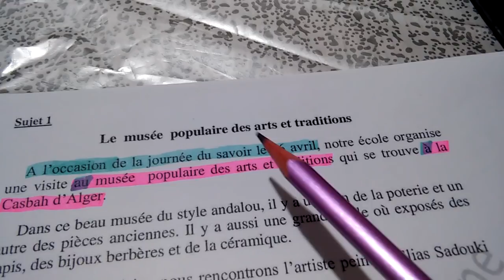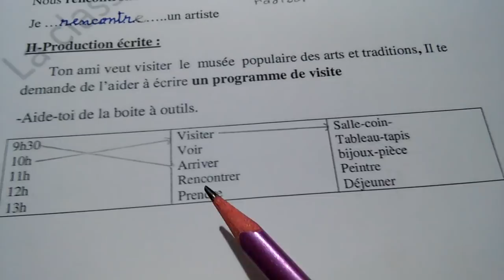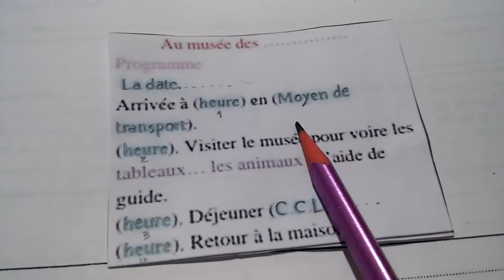وضعية إدماجية حول زيارة المتحف.إضمن العلامة الكاملة 10/10 بسهولة في السانكيام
وضعية ادماجية فرنسية للسنة الخامسة ابتدائي
وضعية ادماجية بالفرنسية للسنة الخامسة ابتدائي
وضعية ادماجية بالفرنسية للسنة الرابعة ابتدائي

وضعية ادماجية فرنسية سنة رابعة ابتدائي}
اختبار فرنسية رابعة ابتدائي
اختبار فرنسية ثالثة ابتدائي
اختبار فرنسية 4 ابتدائي
اختبار فرنسية 3 ابتدائي
اختبار فرنسية الثالثة ابتدائي
اختبار فرنسية 4 ابتدائي الجيل الثاني
اختبارات فرنسية خامسة ابتدائي
اختبار الفرنسية الرابعة ابتدائي
اختبار الفرنسية الثالثة ابتدائي
اختبارات فرنسية ثالثة ابتدائي

اختبار فرنسيه السنه الخامسه ابتدائي
اختبار فرنسيه سنه خامسه ابتدائي
اختبار فرنسيه سنه 4 ابتدائي

اختبار فصل اول سنة رابعة ابتدائي فرنسية
اختبار فرنسية سنة ثالثة ابتدائي
اختبار فصل اول فرنسية خامسة ابتدائي
اختبار الرابعة ابتدائي فرنسية
اختبار الفصل الثاني فرنسية سنة ثالثة ابتدائي
اختبار فرنسية 3 ابتدائي فصل اول
اختبار فرنسية سنة رابعة ابتدائي
اختبار فرنسية رابعة ابتدائي 2021
امتحان الفرنسية,حل امتحان اللغة الفرنسية,امتحان التعليم الابتدائي الفرنسية,امتحان,امتحان شهادة التعليم الابتدائي في الفرنسية,امتحانذ
 نهاية التعليم الابتدائي في الفرنسية,امتحان نهاية مرحلة التعليم الابتدائي في الفرنسية,تصحبح امتحان الفرنسية شهادة التعليم الابتدائي ذذ2018,السانكيام,اختبارات الفصل الثاني خامسة ابتدائي فرنسية,نماذج قديمة من امتحان
ات اللغة الفرنسية الخامسة ابتدائي,ملخص
 دروس الفرنسية للسنة الخامسة ابتدائي,تصحيح امتحان نهاية مرحلة التعليم الابتدائي,توجيهات السانكيام
اختبار فرنسية سنة خامسة ابتدائي 2021
اختبار السنة الثالثة ابتدائي فرنسية
اختبار في فرنسية سنة 4 ابتدائي
اختبار الفصل الثاني فرنسية سنة خامسة ابتدائي

امتحانات مقترحة للسانكيام العيد شيخة,امتحانات السانكيام,السانكيام,نموذج مقترح لشهادة التعليم الابتدائي الفرنسية,مراجعة عامة في الفرنسية 5 ابتدائي,السانكيام,امتحان الفرنسية,مقترحات,مقترحات مواضيع للامتحانات,اختبارات الفصل الثاني خامسة ابتدائي فرنسية,الموضوع المقترح بقوة الفرنسية 2021,الخامسة ابتدائي فرنسية,فرنسية الخامسة ابتدائي,حلول كتاب الأنشطة فرنسية,فرنسية#,مواضيع مقترحة 2021,فروض فرنسية,دروس فرنسية,تعلم الفرنسية,حوليات شهادة التعليم الابتدائي فرنسية,فرنسية 5 ابتدائي

وضعيات إدماجية مقترحة,نماذج مقترحة في شهادة التعليم الابتدائي,مواضيع مقترحة 2021,السانكيام,شهادة السانكيام,تمارين مقترحة,امتحانات مقترحة لشهادة التعليم الابتدائي,امتحانات السنكيام,مواضيع مقتررحة لسنة الخامسة,وضعيات إدماجية,وضعية إدماجية,وضعيات ‘دماجية السنة الخامسة ابتدائي,وضعية إدماجية في اللغة العربية,وضعية ادماجية,نموذج مقترح لشهادة التعليم الابتدائي الفرنسية,الزلزال وضعية ادماجية,نموذج مقترح لشهادة التعليم الابتدائي اللغة العربية والرياضيات,
التحضير_الجيد_للسانكيام,